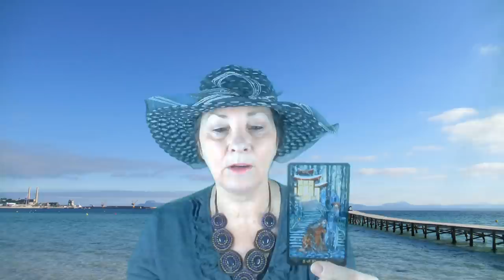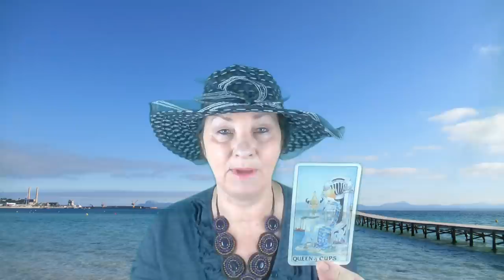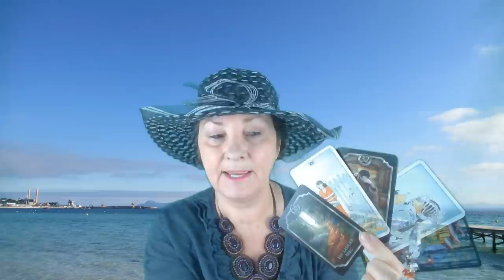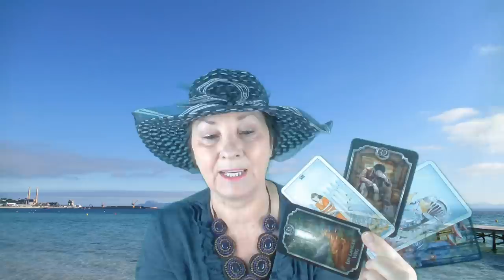A nehézségek elmúlnak 💖 Szerelmi jóslás 💖